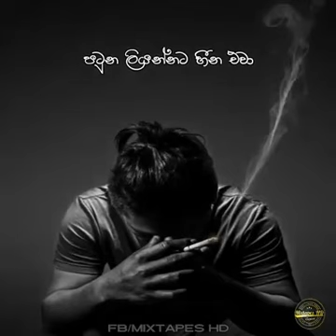Prrawadanak wee mage kathawata පෙර වදනක් වී මගේ කතාවට